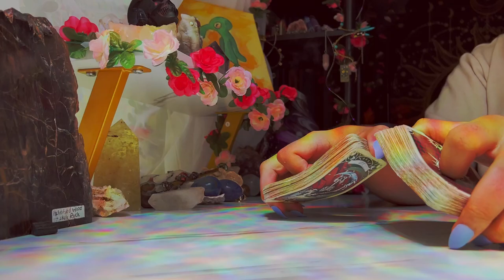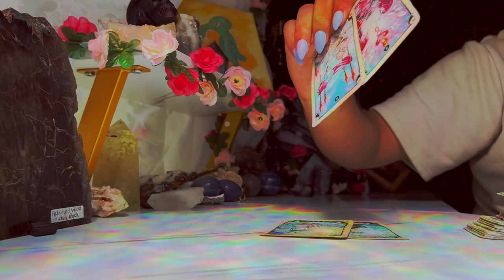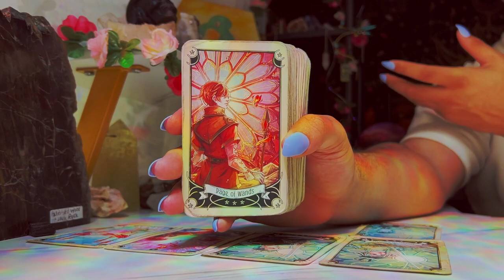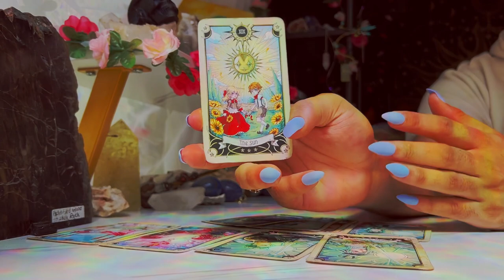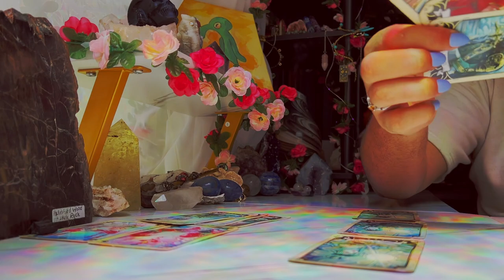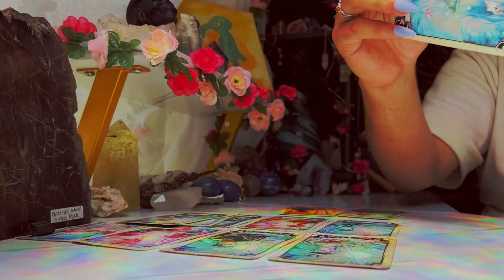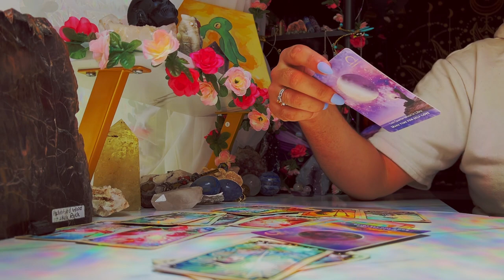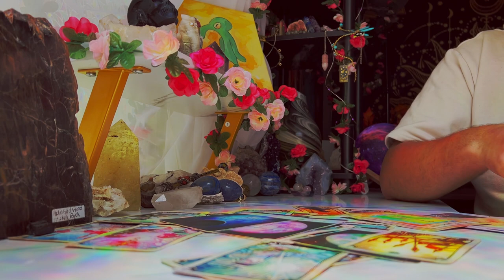Sagittarius ♐️ "The Ending of This is ABSOLUTELY Insane" September 12th - 18th Tarot Reading Today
This is a weekly 2022 Tarot reading September2022 for the Zodiac sign - Sagittarius for the week of September 2022. This weekly horoscope Sagittarius tarot reading covers the subjects of relationships & love, soulmate & twin flame connections, career, money & financial, and general overall tarot messages channeled from me & my spirit guides and ancestors. These weekly horoscope Sagittarius tarot readings also includes potential future predictions for Sagittarius. These weekly horoscope tarot messages are for ALL Sagittarius’s under the Sun, Moon, Rising & Venus zodiac signs for the week of September 2022

$SimplyVelca

🎵 Music Credits 🎶